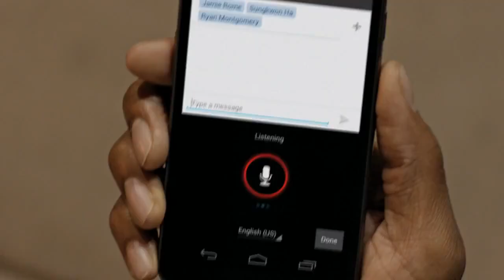Samsung Galaxy Nexus Official Release Trailer